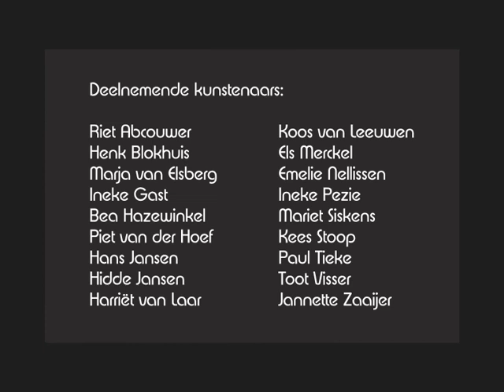Expositie Kunst en Kerst voor Kenia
Selectie van kunstwerken van de expositie. De kunstwerken worden belangenloos beschikbaar gesteld met als doel geld in te zamelen voor de Almelose Stichting Equator Medicare die met de opbrengst van de verkoop projecten gaat uitvoeren in Kenia. De expositie is te zien in het PAK, Doelenstraat 25 in Almelo.